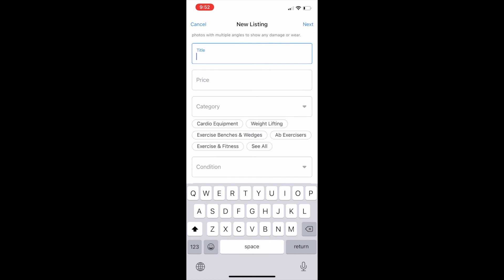COVID made this the HOTTEST selling item on Facebook Marketplace.